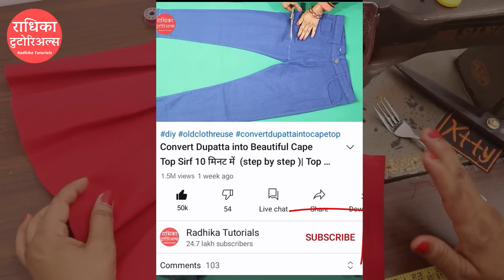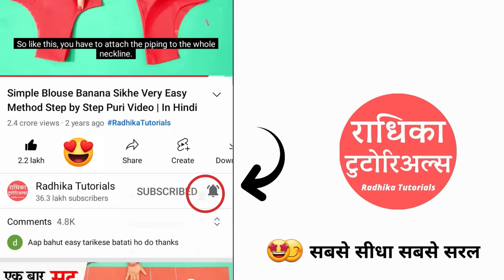Salwar me Plates Daalna Sikhe सिर्फ २ मिनट में 👌👌| सलवार में प्लेट डालने का आसान तरीका with Trick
हेलो इस वीडियो में आप सलवार में प्लेट डालना सीखेंगे आसानी से |
is video me aap skhenge salwar me plate daalne ka asaan tarika

राधिका टुटोरिअल्स का लेडीज टेलरिंग कोर्स ज्वाइन करने व कोई भी पैटर्न आर्डर करने के लिए
राधिका टुटोरिअल्स का ऐप डाउनलोड करे 👇

मैने आप सब को बहुत टाइप के  सलवार   बनाना बताया  है😍. ये वीडियो भी designer salwar  की सीरीज का ही एक पार्ट है. जिसमे आप  सीखेंगे ki salwar me plate kaise daalte hai. salwar plates cutting आसानी से
सभी तरह के सलवार डिज़ाइन वीडियो सीखने के लिए ,नीचे दिये हुए लिंक पर क्लिक करे👇

this video is especially for beginners. Woh Bhi Ghar Baithe. aap iSke madad se is perfect patiala salwar plates ki cutting or stitching karne  ka tareeka bahut hi jald shikh Jaayenge. So, best of luck👍..Keep watching, Keep Learning.

Please take a moment to "Like the video" and "Share it" on Social Media...

About: Radhika Tutorials is a YouTube Channel, where you will find Sewing videos in Hindi, New Video is Posted Every Monday :)